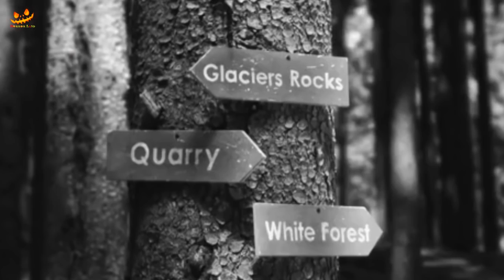Break - No Mercy Only Pain | Full Explained in Hindi | Horrorland